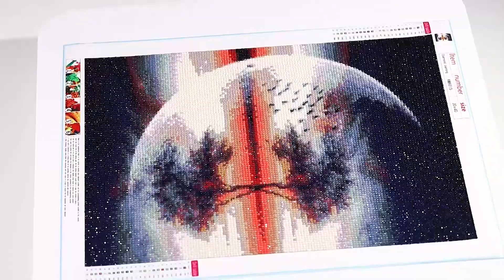AMA015（diy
DIAMOND PAINTING
DIY diamond painting is popular in recent years as you spend less time but get full satisfaction.

💎 Glittering Diamond&HD Canvas
Diamonds sparkling, never fade and more vibrant than resin diamond art kits, shinning for more than 20 years;
high clear canvas is durable, water-proof and wrinkle-free with lifelike texture.

💎 Sticky Background&Green Glue
The strong sticky background, environmental-friendly glue all make this full diamond pictures viscous and hold the gems stern than ever.

💎 Modern Decor&Perfect Gift
The completed diamond painting kits bring aesthetic feeling to your living room when treating guests. Fun gifts for parents, kids and friends.

💎 DIY As You Wish
DIY diamond painting enhances hands-on ability and cultivates good family bonding. Suitable for beginners, children nursery and adults.